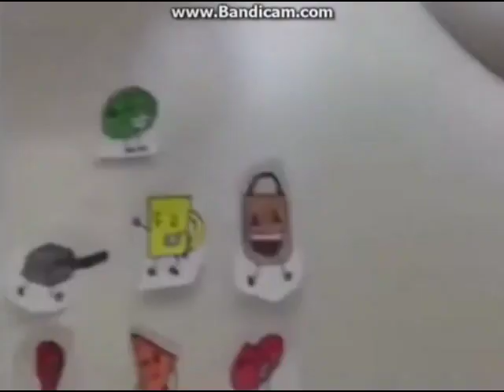(REUPLOAD-ISHED) YTPMV Paper Puppets Episode 1 Scan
Reupload-ished from Don't hate me At LAMLTOT because he got terminated.
Reupload-ished because it's recorded with Bandicam.